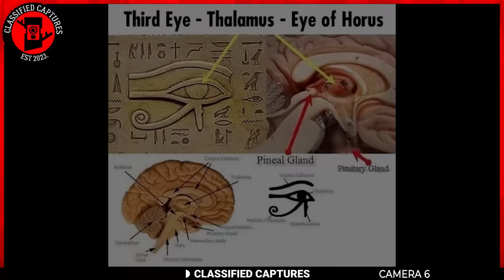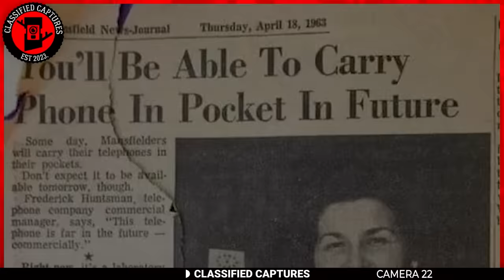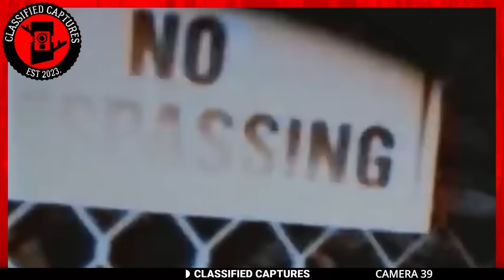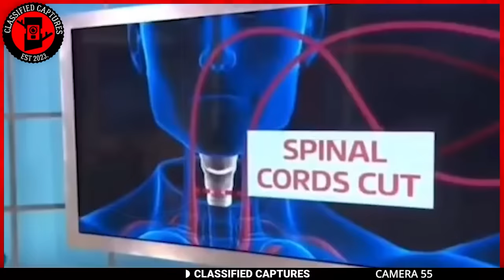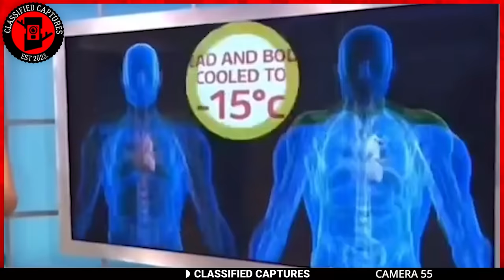MUST-SEE: Trail Cam Captures Disturbing Encounter